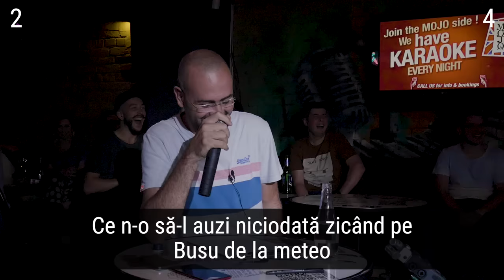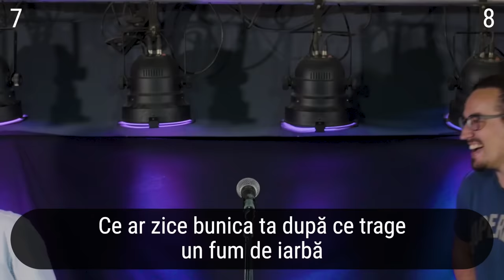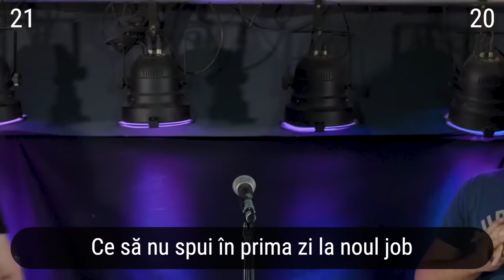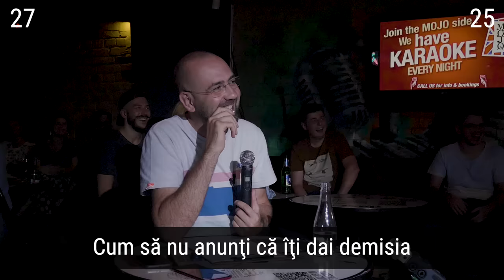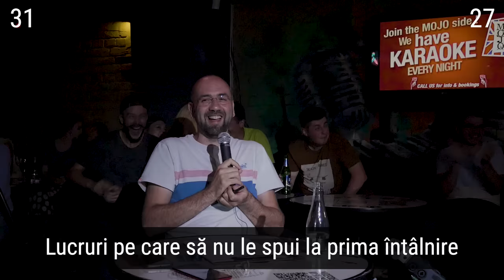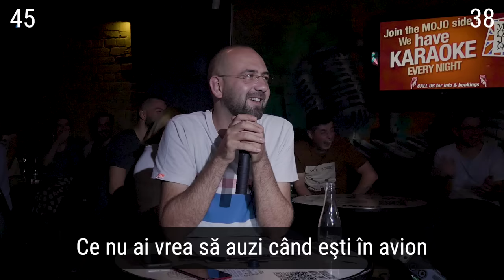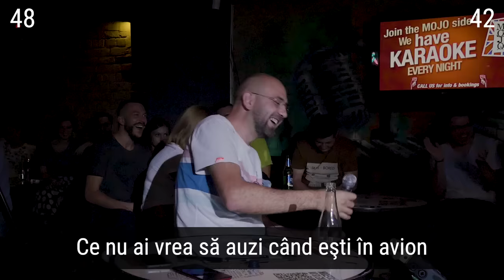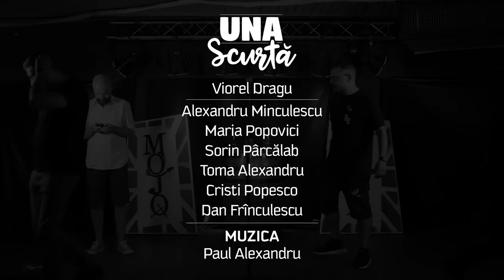Una Scurtă - Episodul 5 (invitați Maria Popovici și Alexandru Minculescu)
Comics Club - Din 5 octombrie un nou club de comedie în București

Montaj: Ana Dobrescu

Mulțumim Mojo pentru locație.

Mailing list (ca sa te anuntam când avem show la tine în oras si sa poti castiga o carte!):

Ai intrebari? Raspundem la ele!